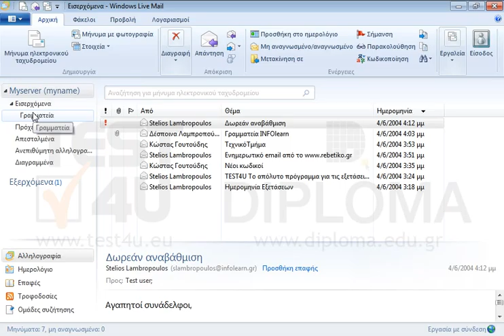Δημιουργήστε και στείλτε ένα νέο μήνυμα προς την ομάδα επαφών INFOlearn με θέμα test και κυρίως...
Δημιουργήστε και στείλτε ένα νέο μήνυμα προς την ομάδα επαφών INFOlearn με θέμα test και κυρίως κείμενο Η πρώτη άσκηση